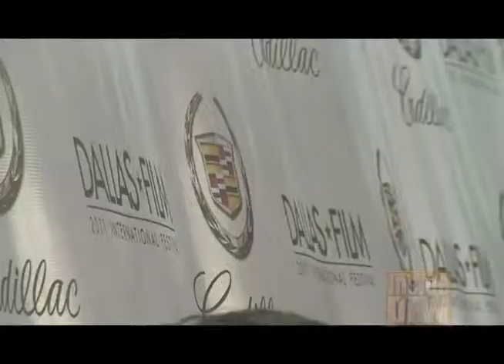Red Carpet Action from the Dallas International Film Festival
Inside DFW was on the Red Carpet of the Dallas International Film Festival.